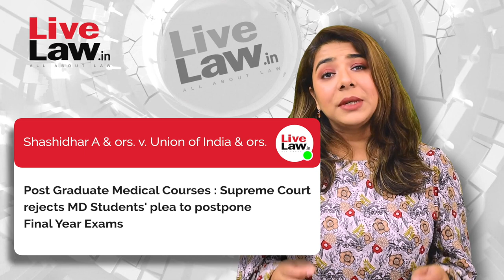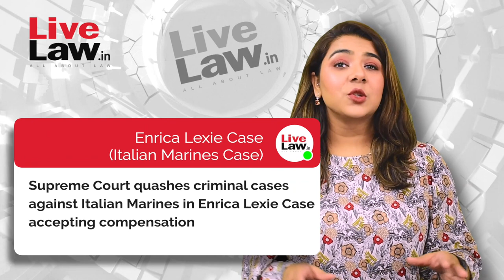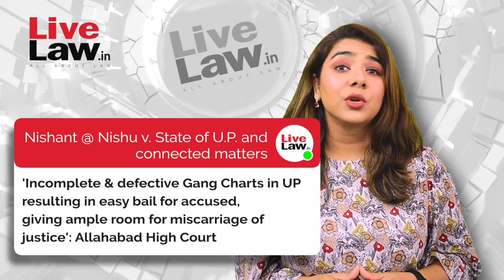Courts This Week- A Weekly Round Of Important Legal Developments In The Country [Episode-70]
Courts This Week is a new series from Live Law where we provide a quick weekly roundup of the important legal judgments of the Supreme Court and other courts from across the country.
Weekly legal news updates, presented by Advocate Taniya Pandey.